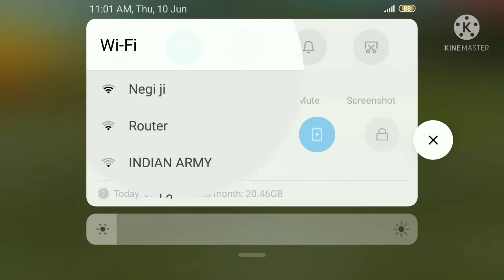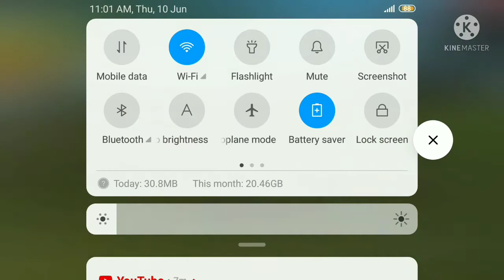funny gameplay booyah 😂😂 Maja aa Gaya 😂😂 3 kill but funny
hello friends my name Sahil Kumar Singh and me 15 Saal Ka hu aur me 12 me stude karta hu